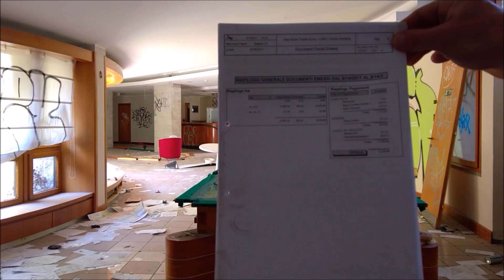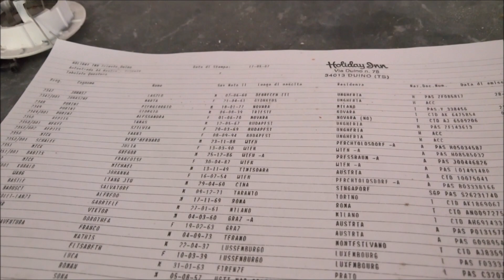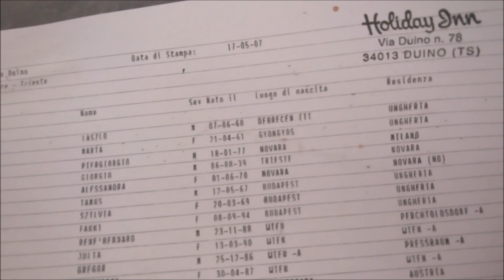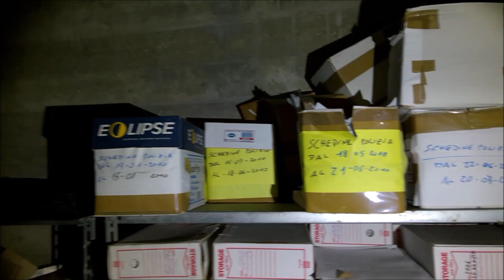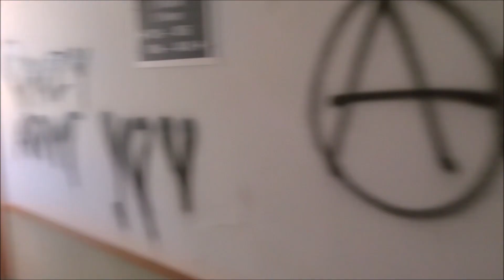Elhagyott hotel Duino-ban(I)/ Abandoned hotel in Duino (I) -Holiday Inn Trieste-Duino-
Az olaszoknál évek óta elhagyottan álló valamikori hotelbe viszlek most el titeket Duino városába!Kirándulásaim során már számtalanszor elhajtottam mellette autóval!Most egy kicsit közelebbről is megvizsgáltam.A korábban szebb napokat is megélt hotelben annak idején 77 szoba ,egy hatalmas étterem,és 100 fő befogadására is alkalmas konferencia terem is volt!Mára azonban nem sok minden maradt belőle!Itt már biztosan senki nem szál meg!

Ahogy a videóban is elhangzik a neten találtam róla ezt-azt!Itt az igért videó linkje:

Nekem nagy élmény volt ez a rendhagyó túra,kalandnak sem volt utolsó!Számomra az egésznek van egy ilyen Csernobil feelingje abból a szempontból,hogy itt is olyan érzése van az embernek,hogy egyszerűen egyik napról a másikra ott lett hagyva az egész.Mert mint láthatjátok az összes bútor/könyvelés/egyéb papírok/stb stb szóval tényleg minden egyszerűen csak ott lett hagyva és várja hogy az enyészeté legyen!Elképesztő,hogy valami pár év alatt mennyire le tud pusztulni,ha senki nem foglalkozik vele,hát még úgy ha direkt széjjel is verik!